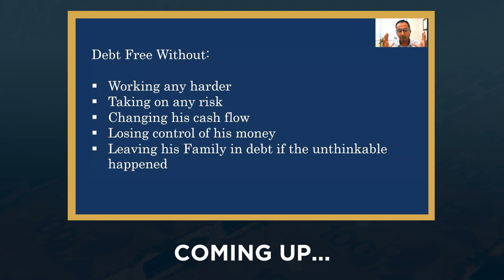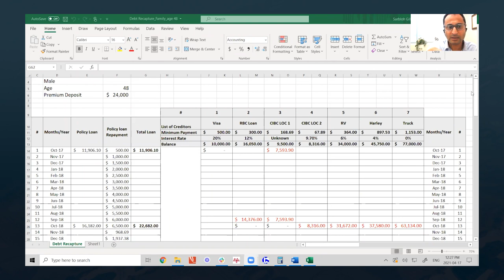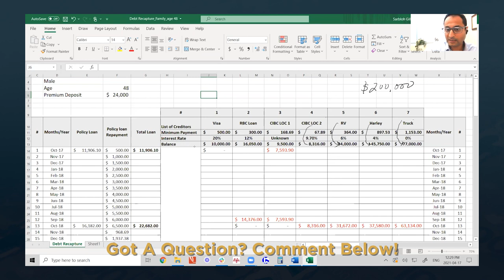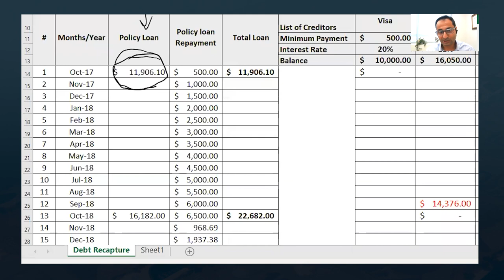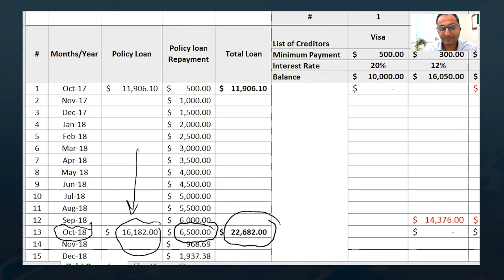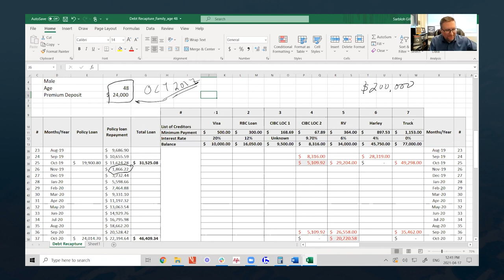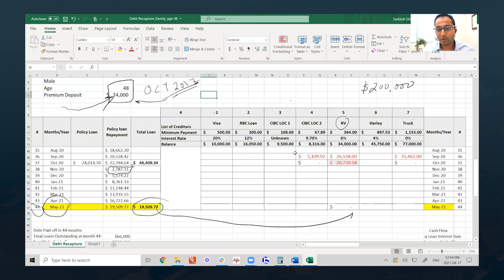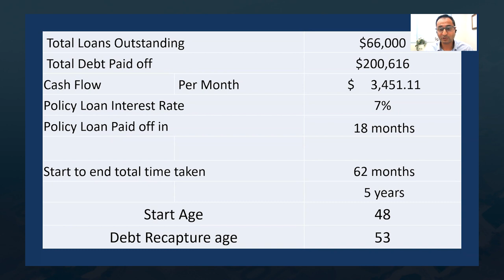The FASTEST Way To Pay Off Debt In Canada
Paying off debt oftentimes means depleting your cash entirely. We are here to tell you that it doesn't have to be that way! Turn your debt into an ASSET and take control of the banking function as it relates to your needs. Ready to get started?

Sarbloh Gill kindly walks us through a real-world case study of John recapturing $200,000 of consumer debt. This isn't theory. This is REAL and people are becoming their own bankers every single day!

(This was recorded on April 10, 2021)